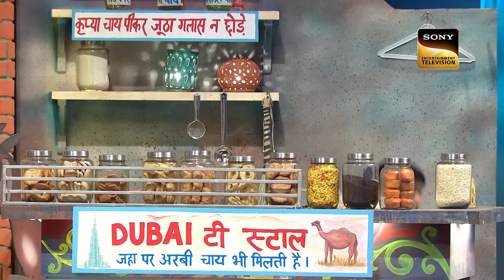क्या Wasim Akram करवाएँगे Dr. Gulati से अपना CT Scan? |The Kapil Sharma Show|Dr. Gulati Vs Celebrity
Watch some amazingly hilarious moments from The Kapil Sharma Show Season 1 and giggle along as Dr. Gulati will take you on a laughter ride with his outstanding comical acts and funny moments with the celebrities and enjoy fun talks too! Watch now!

Star Cast: Kiku Sharda, Sunil Grover, Navjot Singh Sidhu, Sumona Chakravarti, Krushna Abhishek, Chandan Prabhakar
Host: Kapil Sharma
Producers: Kapil Sharma, K9 Productions, Frames Productions
Guests: Wasim Akram, Shaniera Akram